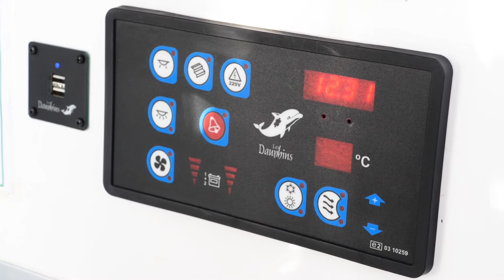Votre service ambulancier professionnel dans le Val d'Oise (95) : AMBULANCE ALLUETS 95 JCD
DES EXPERTS AMBULANCIERS À VOTRE SERVICE
AMBULANCE ALLUETS 95 JCD met à votre disposition toute une équipe d’ambulanciers qualifiés et expérimentés. Nous pouvons réaliser tous types de transport sanitaire dans les meilleures conditions. Vous pouvez aussi profiter de notre convivialité et de notre fiabilité lors de vos déplacements. Que ce soit pour un déplacement en urgence vers un service hospitalier ou un transfert pour une dialyse, chimiothérapie, radiothérapie, kinésithérapie ou consultation hospitalière, nous vous proposons des services adaptés à vos besoins. Situés à Sannois, nous intervenons sur un rayon de 15 km autour de la commune et dans les villes importantes
NOTRE PRIORITÉ : UN TRANSPORT DE QUALITÉ
Forts de nos 10 années d’expérience, nous privilégions un transport à la fois confortable, sécurisé et rapide. Nous pouvons assurer les déplacements de jour comme de nuit, et même en urgence en fonction des demandes. Nous disposons de 8 véhicules spécialement aménagés pour le transport de malades assis et couchés ainsi que le transport de personnes à mobilité réduite. Nos ambulances sont aussi géolocalisées et climatisées afin de garantir le bon déroulement de nos transferts.